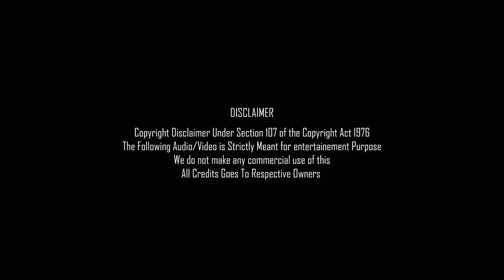Krack BGM x Samantha Akkineni || Silambam Climax Fight